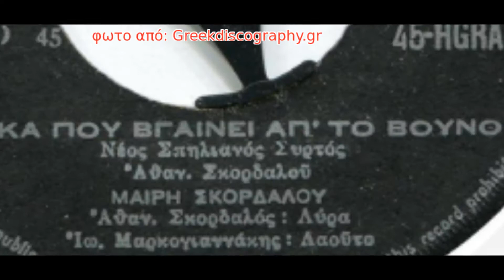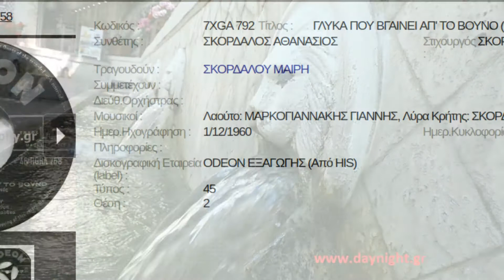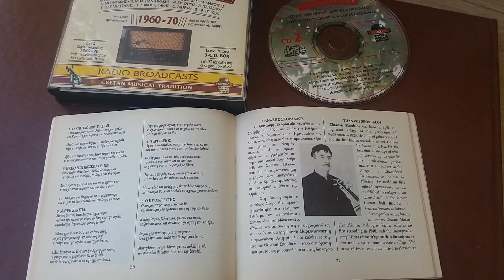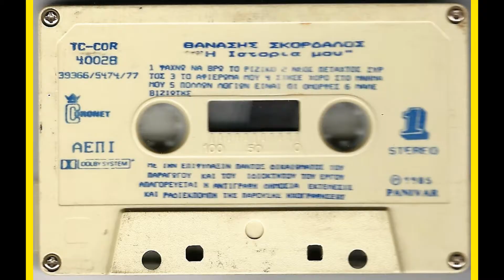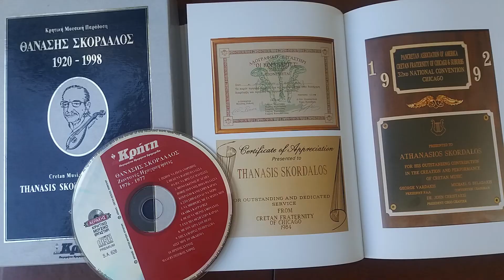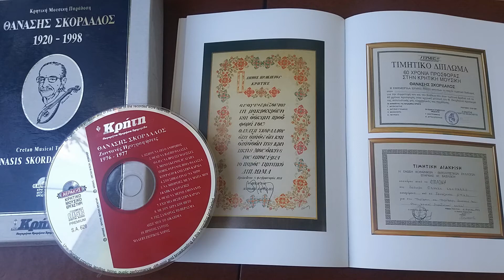ΘΑΝΑΣΗΣ ΣΚΟΡΔΑΛΟΣ - ΕΞΙ (6) ΑΦΙΕΡΩΜΑΤΑ ΓΙΑ ΤΟ ΣΠΗΛΙ - ΜΑΙΡΗ ΣΚΟΡΔΑΛΟΥ - ΓΙΩΡΓΟΣ ΧΑΤΖΗΔΑΚΗΣ κ.α.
ΘΑΝΑΣΗΣ ΣΚΟΡΔΑΛΟΣ -  ΜΑΙΡΗ ΣΚΟΡΔΑΛΟΥ - ΓΙΩΡΓΟΣ ΧΑΤΖΗΔΑΚΗΣ κ.α.
ΕΞΙ ΜΟΥΣΙΚΑ ΑΦΙΕΡΩΜΑΤΑ για το Σπήλι !
00:00 Γλυκά που βγαίνει απ΄ το βουνό - Συρτός
03:09 Θα το φωνάξω θα το πω - Συρτός
05:38 Στο ονειρεμένο Σπήλι - Κοντυλιές
07:01 Γλυκά που βγαίνει απ΄ το βουνό - Κοντυλιές
08:36 Εις την πλαγιάδα του Σπηλιού-Κοντυλιές
10:10 Τα περασάρικα πουλιά - Συρτός
1) Γλυκά που βγαίνει απ΄ το βουνό στο Σπήλι το φεγγάρι
και καθρεφτίζει τα νερά και τωνε δίνει χάρη.
Μαίρη Σκορδαλού τραγούδι, Θανάσης Σκορδαλός λύρα, Γιάννης Μαρκογιαννάκης λαούτο. έτος 1960 - Οντεόν Δίσκος 45 στροφών που εικονίζεται στο βίντεο. Νέος Σπηλιανός Συρτός (μελωδία "μόνο εκείνος π΄ αγαπά).
2) Θα το φωνάξω θα το πω πως είμαι από το Σπήλι
κι ας πάνε να το γνωρίσουνε της λύρας μου οι φίλοι.
Από τα "ΡΑΔΙΟΦΩΝΙΚΑ" (Εταιρεία Αεράκης)  και το CD που εικονίζεται στο βίντεο. Ζωντανή ηχογράφηση στον Ραδιοφωνικό Σταθμό Ιεράπετρας το 1967. λύρα τραγούδι Αθανάσιος Σκορδαλός, λαούτο Γιάννης Μαρκογιαννάκης.
3) Κρήτη πανέμορφο νησί, Κρήτη μου δοξασμένη
Κρήτη μου, όλη μου η ζωή σε ΄σένα είναι δοσμένη.
Στα σπλάχνα σου γεννήθηκα στ΄ονειρεμένο Σπήλι
Να πάνε να θαυμάσουνε τα γάργαρα νερά ντου
μα και να καμαρώσουνε τη φυσική ομοφιά ντου.
Κοντυλιές. Απόσπασμα από την κασέτα του 1978 Κορονέτ - "Θανάσης Σκορδαλός - Η Ιστορία μου". Λύρα τραγούδι: Θανάσης Σκορδαλός, λαούτο: Μιχάλης Φραγκιαδάκης. Αφιέρωμα. Απόσπασμα  που αφορά το Σπήλι, από το μεγαλύτερο μουσικό κομμάτι , το οποίο έχει αναρτηθεί πλήρες σε προηγούμενο βίντεο του καναλιού μας.
4) Γλυκά που βγαίνει απ΄ το βουνό στο Σπήλι το φεγγάρι
και καθρεπτίζει τα νερά και τωνε δίδει χάρη.
Στο Σπήλι είναι ένα νερό εις τη κεφαλοβρύση
κι απού το πιεί είν' αδύνατο σημάδι αν δέν τ' αφήσει.
Γλυκά που βγαίνει απ'΄το βουνό στο Σπήλι η Σελήνη
για πές μου αγαπημένο μου στο τέλος τί θα γίνει.
Κοντυλιές. Απόσπασμα από τηλεοπτικό αφιέρωμα της ΕΤ 1 στο Θανάση Σκορδαλό. Το πλήρες αφιέρωμα είναι αναρτημένο στο διαδίκτυο (youtube)  στο κανάλι youtube "ΚΛΕΑΝΘΗΣ ΑΤΣΑΛΑΚΗΣ" ίσως και αλλού. Στις συγκεκριμένες κοντυλιές, λύρα παίζει ο Θανάσης Σκορδαλός ο οποίος και τραγουδά την 1η και 3η μαντινάδα, λαούτα παίζουν ο Γιάννης Μαρκογιαννάκης και ο Γιώργης Χατζηδάκης ο οποίος τραγουδάει τη δεύτερη μαντινάδα.
5) Εις την πλαγιάδα του Σπηλιού απάνω εις τσι πλακούρες
εκειά για σένα τσοί νιωσα τσοι πρώτες μου σκουτούρες.
Εις το Σπήλι είναι ένα νερό εις τη κεφαλοβρύση
κι απού θα πιει είναι αδύνατο σημάδι αν δέν τ' αφήσει.
Κοντυλιές από ένα CD από τα συνολικά έξι (6) της κασετίνας : ΘΑΝΑΣΗΣ ΣΚΟΡΔΑΛΟΣ 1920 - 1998 -Αεράκης. ΛΑούτα: Μ.Φραγκιαδάκης, Κ.Καμπουράκης
6) Τα περασάρικα πουλιά στον κόσμο διαλαλούνε
πως μερακλίδικες καρδιές μόνο στο Σπήλι ζούνε.
Ως  πεθυμά να πιει νερό η γη το καλοκαίρι
έτσι πεθύμησα κι εγώ το Σπηλιανό τ'  αγέρι.
Συρτός παιγμένος με νυκτό έγχορδο (μαντόλα ή μπουζούκι). Από το CD Μουσικοί θησαυροί της Κρήτης Θανάσης Σκορδαλός Αυθεντικές εκτελέσεις - Κρέταφον.
Την πρώτη μαντινάδα αποδίδει  η Μαίρη Σκορδαλού, τη δεύτερη ο Θανάσης Σκορδαλός με συνοδεία της κόρης του, της Μαίρης Σκορδαλού.
Tα τραγούδια υπάρχουν  στο διαδίκτυο - youtube.Προφανώς υπάρχουν και άλλα μουσικά κομμάτια του Αθανασίου Σκορδαλού με θέμα το Σπήλι, όπως και σε ένα από τα συγκεκριμένα υπάρχει και άλλη αναφορά στο Σπήλι που δέν συμπεριελήφθη
(Το Ροδινό εγνώρισα σαν ήμουνε κοπέλι
που στο δοξάρι ήτονε τση Κρήτης το ξεφτέρι
Στο Σπήλι τον πρωτάκουσα κι επόμεινεν ο νους μου
θέλω να γίνω σαν κι αυτόν, έλεγα του κυρού μου).
Δεν έχω τα πνευματικά δικαιώματα. Δεν έχω κανένα οικονομικό κέρδος και κανένα υλικό όφελος από το βίντεο που αναρτάται με πρόθεση να πληροί τους όρους της νομοθεσίας και του youtube περί εύλογης χρήσης της μουσικής και περί πνευματικών δικαιωμάτων. Εξουσιοδοτώ παγίως το φιλόξενο youtube να αφαιρέσει χωρίς προειδοποίησή μου, οποιοδήποτε βίντεο του καναλιού μας για το οποίο τυχόν θα προκύψει και το ελάχιστο θέμα περί πνευματικών δικαιωμάτων.
Υπάρχουν PLAYLISTS του καναλιού με συγκεκριμένα θέματα.
Για να δείτε τον κατάλογο όλων των βίντεο του καναλιού, στη "μπάρα" κάτω από το βίντεο επιλέξτε ΒΙΝΤΕΟ και έπειτα επιλέξτε: από το παλαιότερο, ή έστω από το πιο πρόσφατο.
ΤΑ ΣΧΟΛΙΑ ΕΙΝΑΙ ΑΠΕΝΕΡΓΟΠΟΙΗΜΕΝΑ
Για τυχούσες επείγουσες αναγκαίες παρατηρήσεις ή αντιρρήσεις, είναι ανοικτά τα σχόλια στο προ - προηγούμενο βίντεο ΤΑΚΗΣ ΚΑΡΝΑΒΑΣ - ΑΔΕΛΦΙΑ ΜΗ ΜΑΛΩΝΕΤΕ.
Οι ευχές όλων για ειρήνη και αγάπη, να επικρατεί στη Γη δικαιοσύνη και εντιμότητα, να έχουν όλοι τα απαραίτητα υλικά αγαθά, και να ενδιαφερθούν και για την αιωνιότητα,  να παύσουν οι άδικοι πόλεμοι είναι αυτονόητες όπως και οι προσευχές των Πιστών προς τον αναστημένο Κύριο.